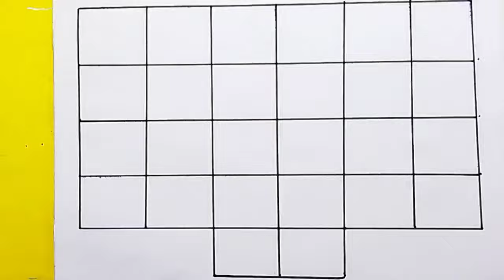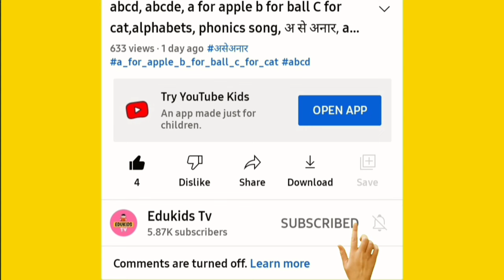One two three, learn to count, 123 Numbers, 1 to 100 counting, alphabet a to z, ABCD, prt- 453 blue